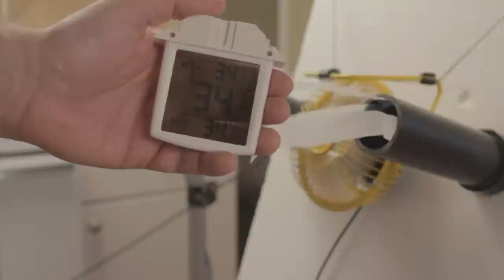Homemade Air Conditioner DIY - Airman from Mega Man version - GuizDP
How to build a cheap Mega Man A/C that looks like Airman.

How to make an air conditioner.
Simple DIY for about 30$.
Dr.Wily will need a little more money to make it into a robot master!

This AC is perfect to keep a room cold for about 6 hours. You might need to put bigger buckets of ice for better results.

Super Mario Bros - Overworld Theme Acapella Guiz de Pessemier AKA GuizDP makes Geek Videos. He's also a Red Head!

On this channel you will see "Stop Motion", "Pixel Art", "Musical Parodies", "8 Bit Comedy" and a LOT of Retro Gaming cartridges!

Guiz de Pessemier AKA GuizDP makes Geek Videos. He's also a Red Head!